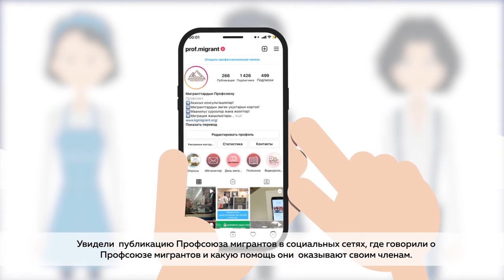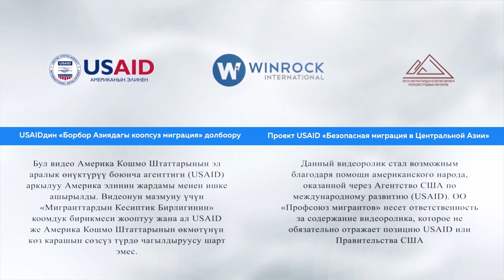Мигранттардын кесиптик бирлиги кандай жардам бере алат?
Бул видео "Мигранттардын кесиптик бирлиги" коомдук уюму тарабынан USAIDдин "Борбордук Азиядагы коопсуз миграция" долбоорунун колдоосу менен даярдалды.

Это видео было подготовлено общественным объединением "Профсоюз трудовых мигрантов" при поддержке проекта USAID «Безопасная миграция в Центральной Азии».